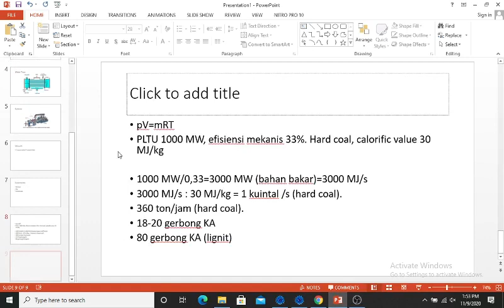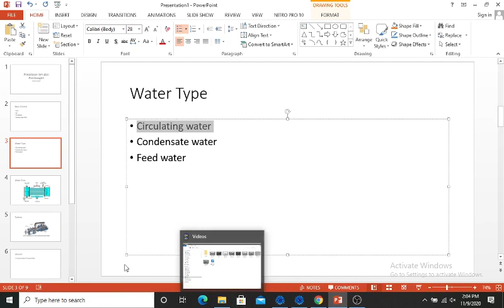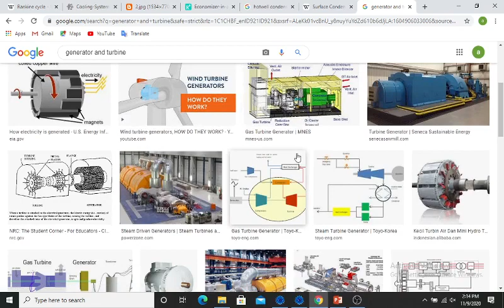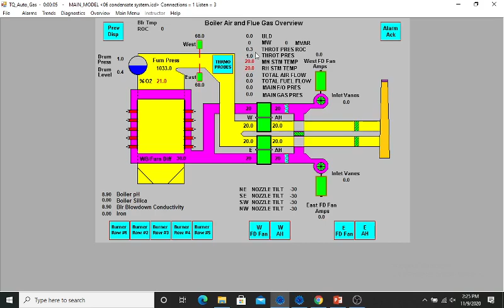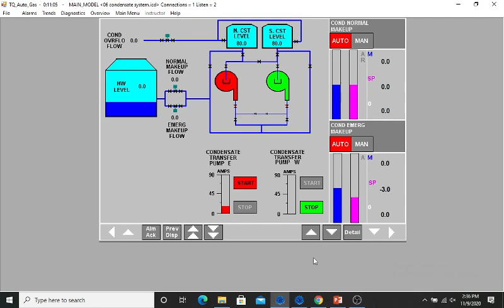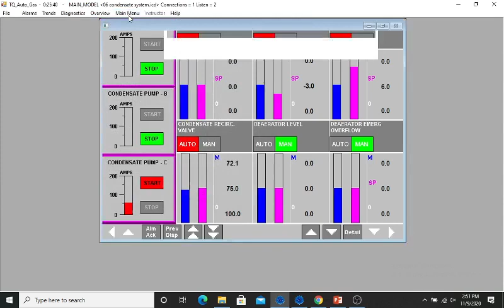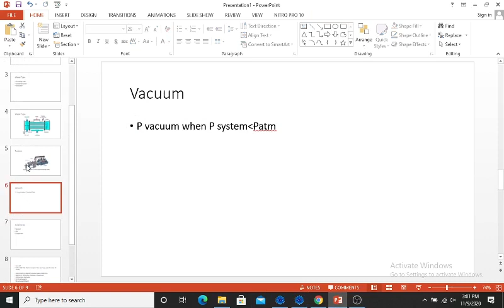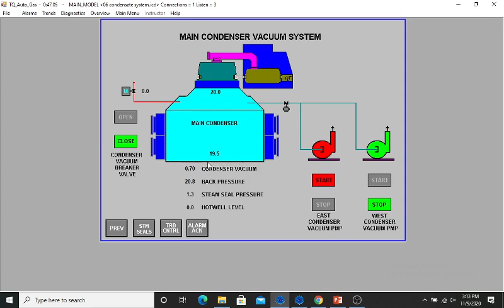Simulasi Pembangkit Simgenics Condensate Systems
Kali ini kita akan membahas simulasi pembangkit untuk PLTU dengan menggunakan OTS Simgenics